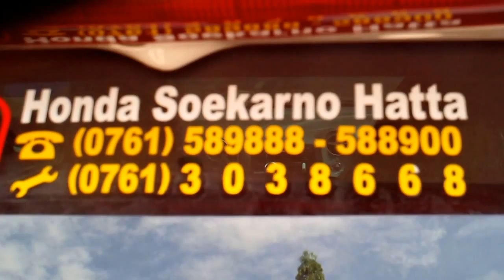PULANG DARI SILATURRAHIM DOAKAN PENGANTIN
DOAKAN PENGANTI,N, TIADA KONFLIK, SEHAT LAHIR BATIN, INDRA DAN AYU TETAP HORMAT KEPADA ORANG TUA DAN MERTUA. Catatan dari Dr.M.Rakib Jamari dan Dra. Syarifah Yusuf dari SMA Negeri 15 Ciptakarya, Panam Pekanbaru Riau Indonesia.2017.